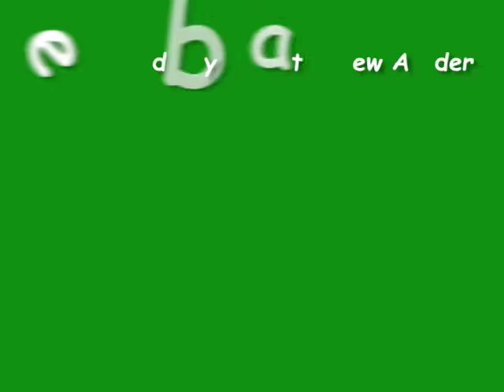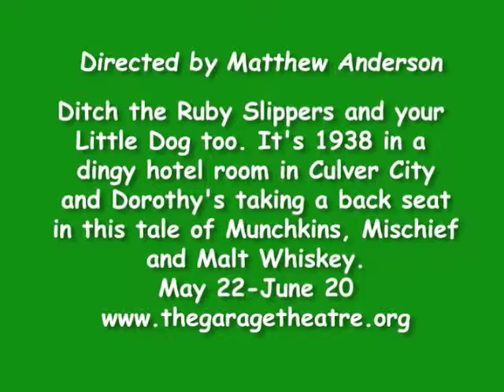Babylon Heights: A Preview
The Garage Theatre Presents BABYLON HEIGHTS. May 22-June 20. This is not your daddy's Wizard of Oz.